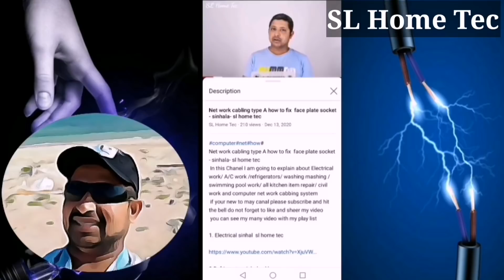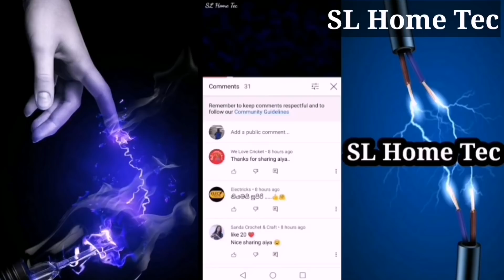welding machine made in home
In this video you can see how to make welding plant at home sinhala and  how to make welding plant at home then easily you can  make  electric welding machine made in home
and you can learn how to welding tips  you can learn about welding in sinhala. and what is the electrical welding. if you need to do small welding you cam see the video and make welding plant at home do it your welding work but that all under your risky.

Through my youtube channel SL HOME TEC channel you can find out all the Electrical house wiring you need for your home in Sinhala and also all the details about Electrical work. You can also find all information about Electrical engineering through my SL HOME TEC youtube channel. It will also explain in detail about the Air conditioner repair. You can also find out all about refrigerator repair, fridge repair and computer net work. SL Home tec also informs you about Auto AC repair and Home tips you need at home. You will also be briefed on the topic of Electrical tips. You will be informed about all the details required for motor repair and swimming pool
repair.

 If you’re new to may Chanel please subscribe and hit the bell do not forget to like and share my video you can see my many video with my play list

• Electrical sinhal sl home tec

• Refrigerator sinhala sl home

• Air conditions sinhala

• Motor sinhala

• Kitchen item repir Sinhala sl home tec

• Swimming pool sinhala sl home tech

• Washing mashing sinhala sl home tec

• Sinhala srilanka sl home tec